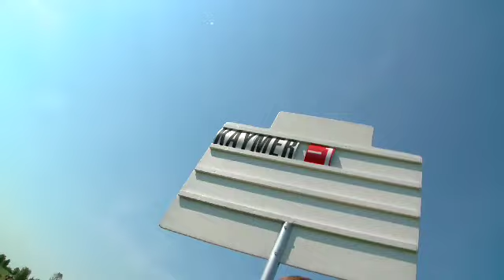Martin Kaymer und Bernhard Langer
Ein Beitrag über unsere zwei "Vorzeigegolfer" . Gedreht im Umfeld der Schüco Open 2010